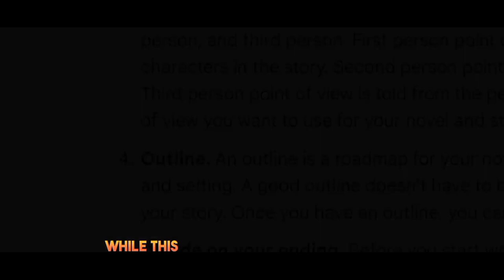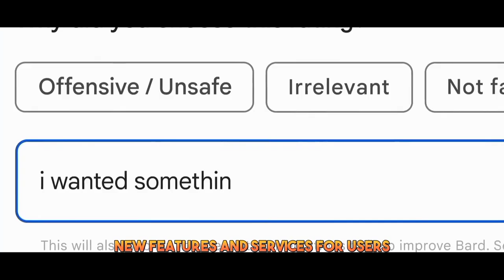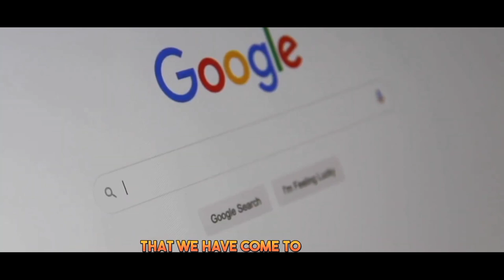Google Layoffs 2023: The Shocking Decision That Could Impact You | Mini Documentary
Welcome to our YouTube video where we delve into the shocking decision made by Google and discuss its potential impact on you. In this insightful video, we provide an in-depth analysis of the Google Layoffs that are set to take place in 2023 and explore how this decision could affect various stakeholders, including employees, users, and the wider community.

Google, one of the world's leading technology companies, has made headlines with its unexpected announcement of layoffs. As we uncover the details and implications of this shocking decision, we aim to provide you with a comprehensive understanding of the situation and what it means for you personally.

Throughout the video, we examine the reasons behind Google's decision, considering factors such as market dynamics, financial considerations, and strategic realignments. We also explore the potential consequences for employees who may face job uncertainties and the challenges they might encounter in navigating this transition.

Additionally, we discuss how Google's decision could impact users and the services they rely on daily. We analyze the potential changes in product offerings, support, and overall user experience, highlighting the importance of staying informed and adaptable during such transformative periods.

Moreover, we consider the wider implications of the Google Layoffs on the industry as a whole and its ripple effects on the technology sector. We examine the potential opportunities that may arise from these changes and the lessons that can be learned from Google's decision.

Throughout the video, we provide insights, expert opinions, and factual information to present a balanced perspective on the topic. Our aim is to empower you with knowledge and understanding so that you can navigate any potential effects of this decision on your professional and personal life.

Join us as we explore the intricacies of "Google's Shocking Decision - How Will It Affect You?" and gain valuable insights into the implications of the Google Layoffs in 2023. Stay informed, be prepared, and engage in the discussion surrounding this significant event in the tech industry.